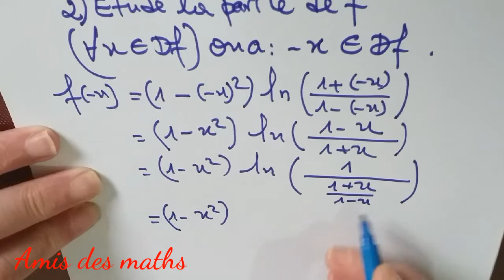Domaine de définition, parité et dérivée d'une fonction avec logarithme neperien